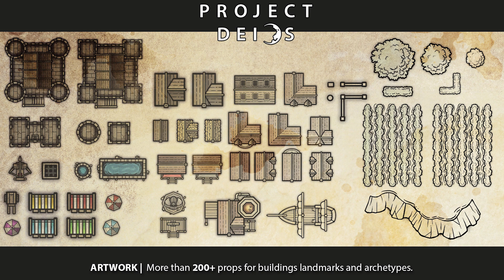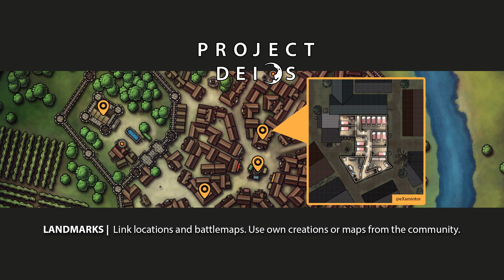PROJECT DEIOS | Reveal #1: Citybuilder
You have tried and tested your RPG party in countless dungeons and battles?

Let them explore neighborhoods and cities to protect villagers from dangerous invaders. Or send them on a journey to sniff out the dark secret in a city flourishing with travelers and trade.